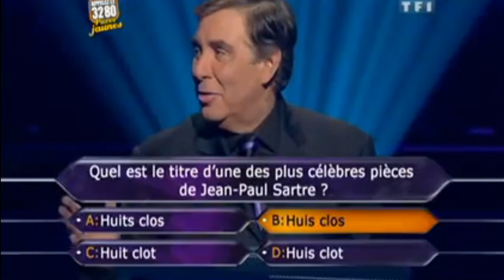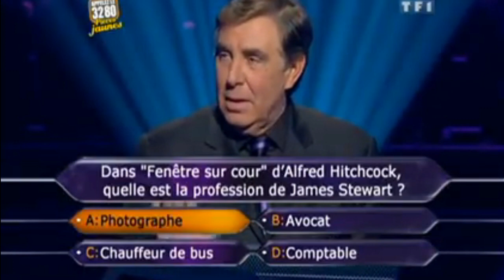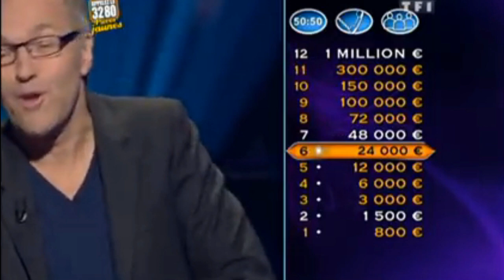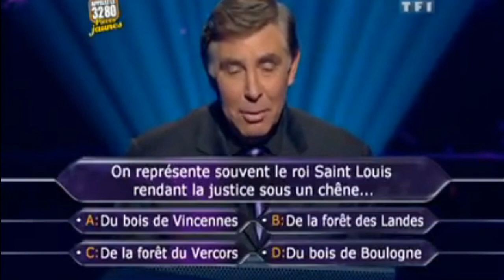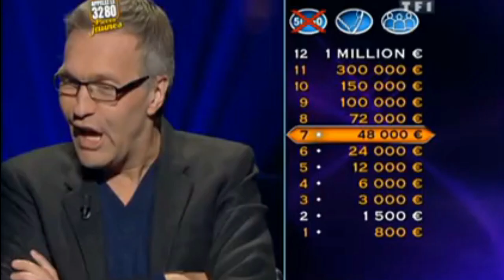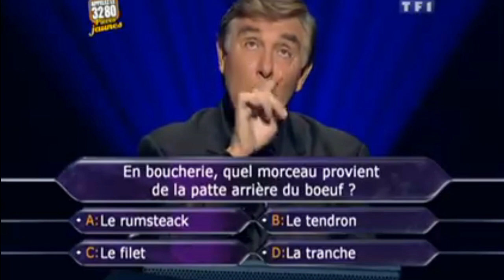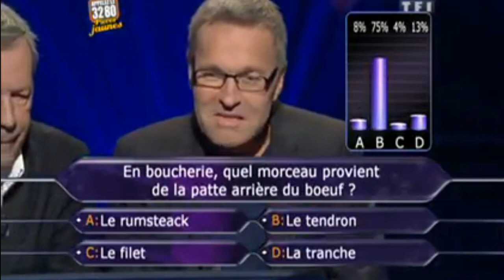QUI VEUT GAGNER DES MILLIONS : Michel Drucker tente le tout pour le tout !